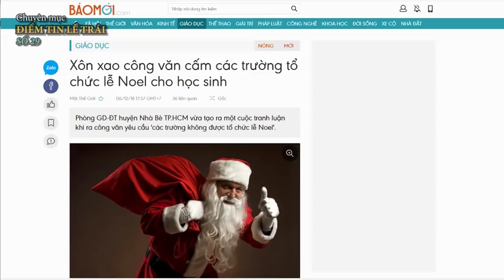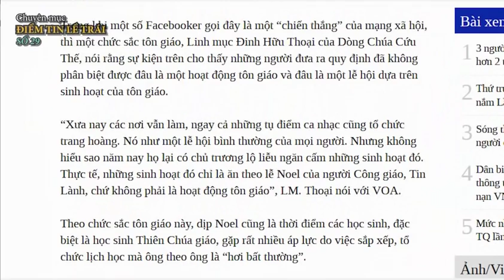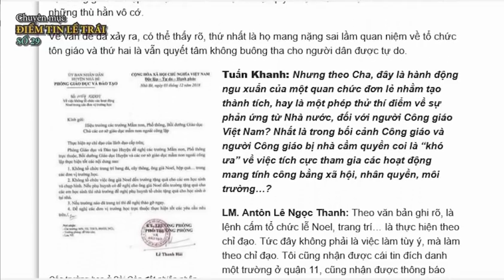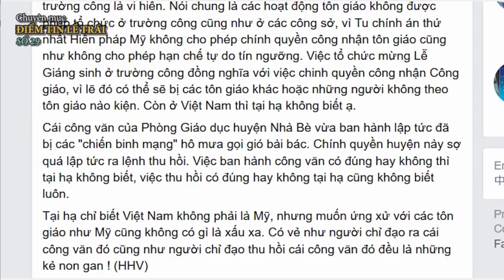Phân biệt đối xử với Công giáo qua vụ cấm tổ chức Noel trong trường học?